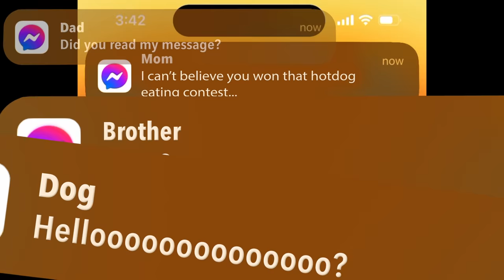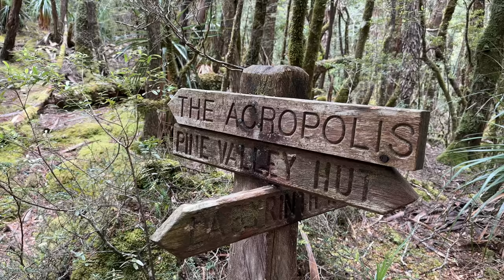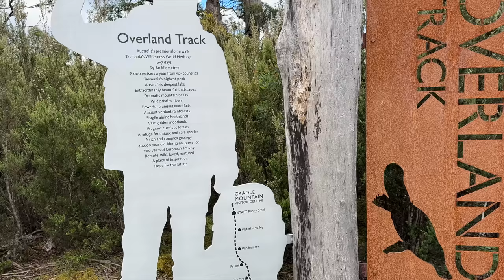Taking a Break From Everything - Hiking the Overland Track Tasmania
I was physically and mentally exhausted. I needed a break from everything, so I abandoned them all and escaped into the Tasmanian wilderness. This Overland Track is a 7-day hike, and I have to self-support all the way. My feet were killed by a massive 17-kg backpack!